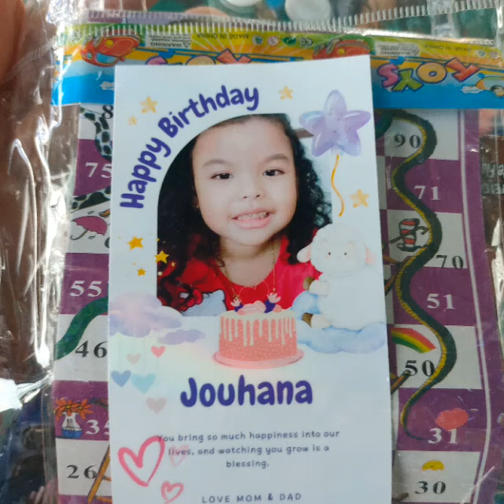Jouhana 4th Bday Celeb.Sept 12, 2024 Part 2